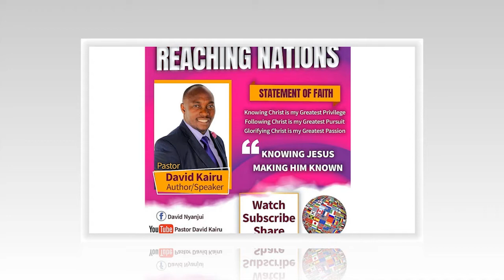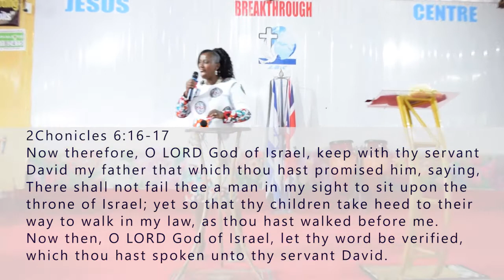Abide in the vine